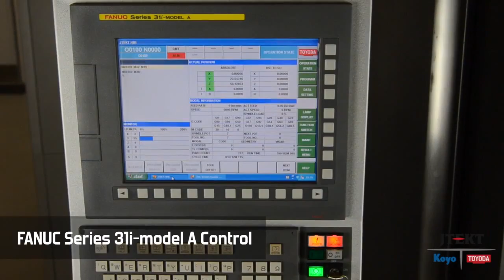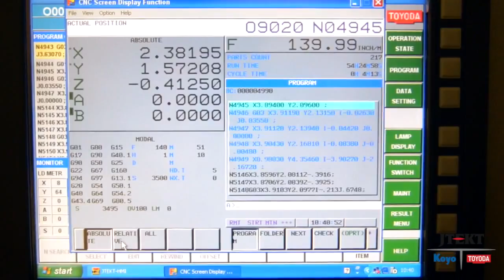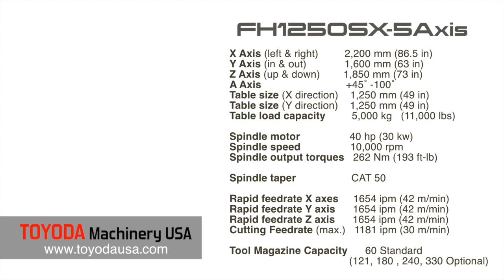Toyoda FH1250SX CNC Yatay İşleme Merkezi / Jant İşleme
Modeli incelemek için adresini ziyaret edebilirsiniz.
Toyoda markalı tüm ürünlerimiz için;